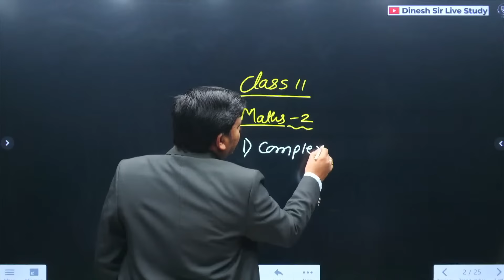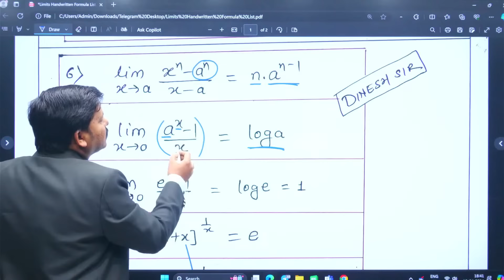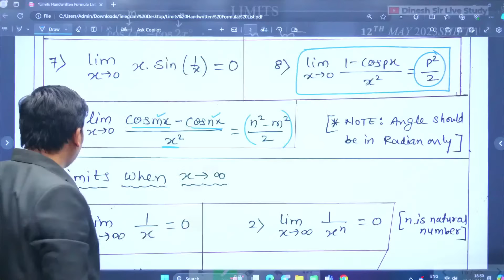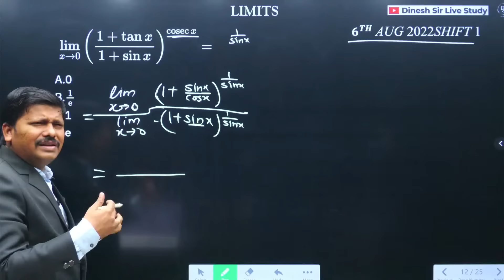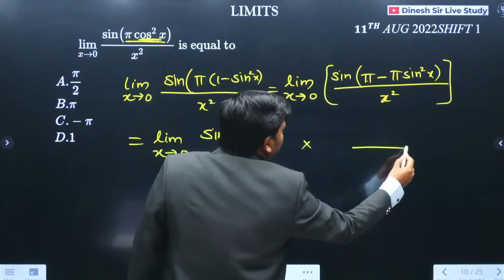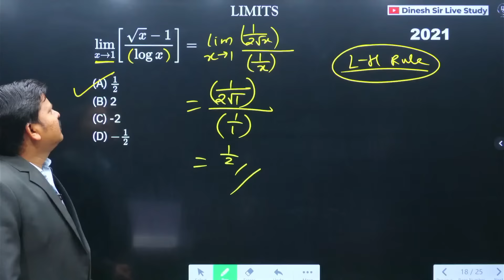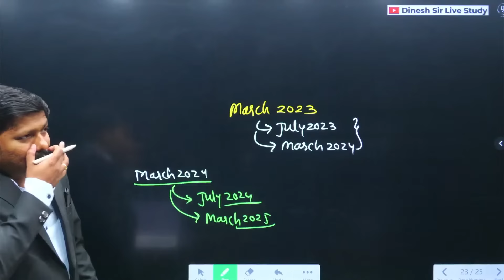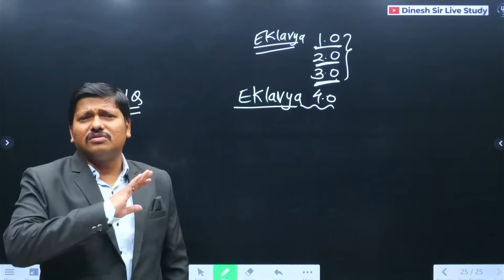LIMITS LEC 1 MHT-CET 2024 | EKLAVYA 4.0 BATCH MHT-CET 2024 mhtcet2024 MAHARASHTRA |DINESH SIR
For Any Enquiry Call us-
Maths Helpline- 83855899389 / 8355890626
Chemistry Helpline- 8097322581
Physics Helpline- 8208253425